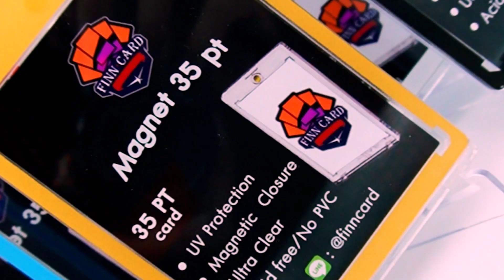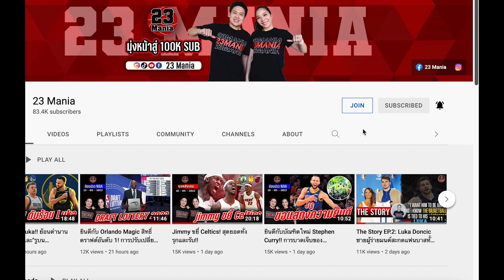Top 5 Point Guards 2023! พร้อมผลงานที่น่าจะเป็นในฤดูกาลที่จะถึง!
IG NBA Mania : nbamania23
IG แอดมินเอ้ : aeymj2323
IG แอดมินตูน : admin_toon

Picture Credits:
Basketball Player Picture:
Logo:
- Wikipedia